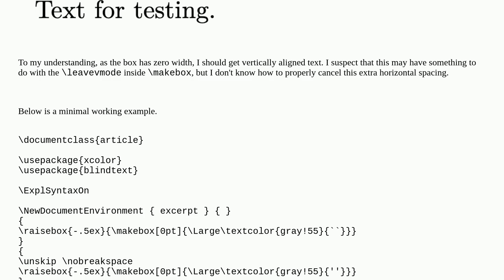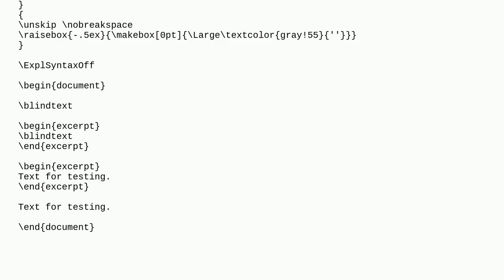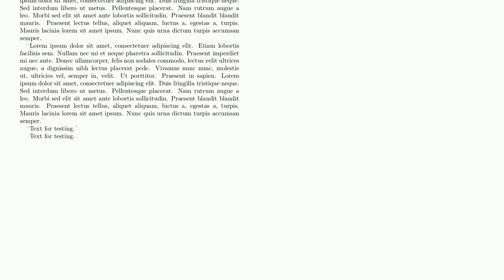Tex: Extra horizontal spacing of zero width box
Extra horizontal spacing of zero width box

A special thanks goes out to the community

  spacing boxes horizontal-spacing